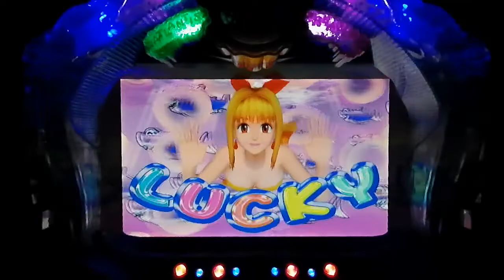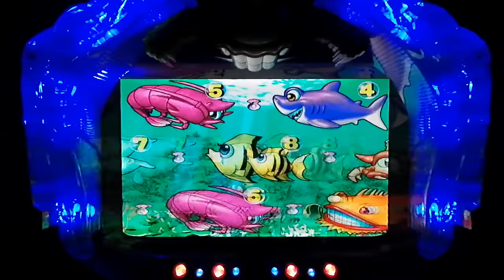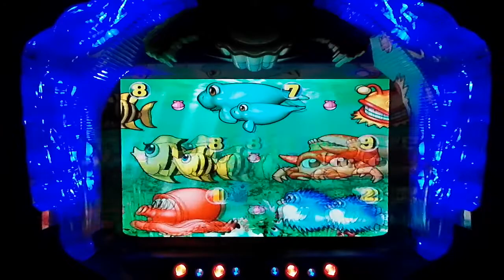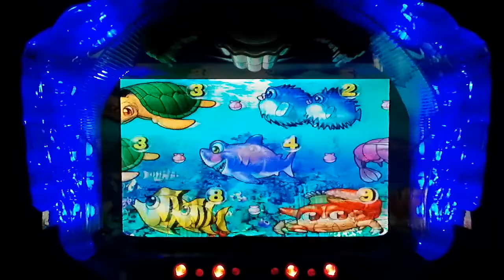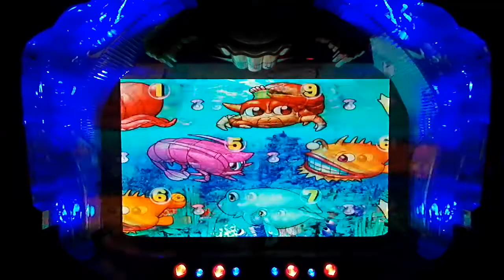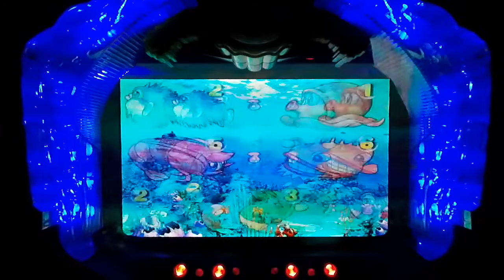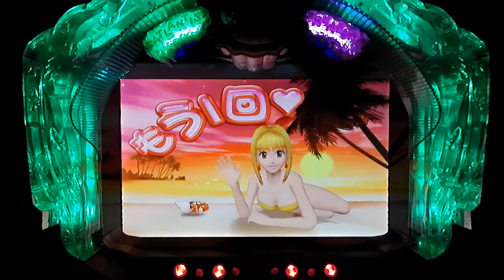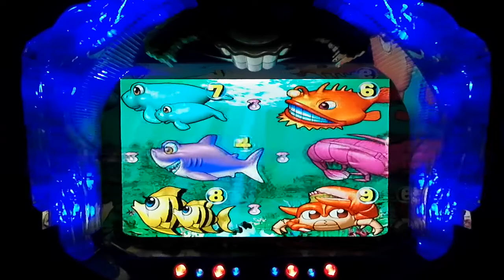2021年2月7日 パチンコ大海物語